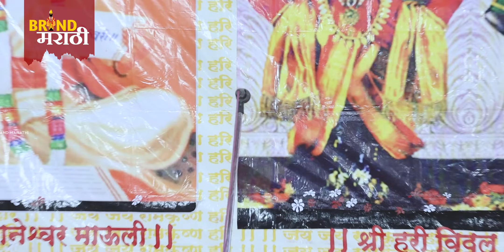बाई... काय प्रकार तुफान विनोदी भारुड | महादेव महाराज शेंडे | Mahadev Maharaj Shende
बाई... काय प्रकार तुफान विनोदी भारुड | महादेव महाराज शेंडे | Mahadev Maharaj Shende Bharud